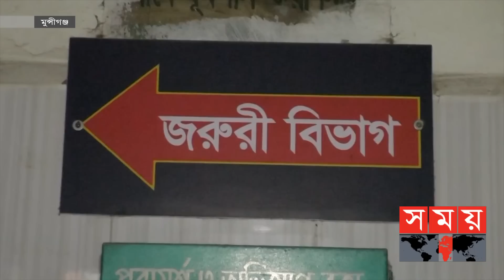প্রাইভেট কার নিয়ে ঘুরতে বেরিয়ে দুই বন্ধুর মৃত্যু! | Munshiganj News | Somoy TV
গভীর রাতে গাড়ি নিয়ে রাতে ঘুরতে বেরিয়ে আর ফেরা হলো না দুই বন্ধুর। মুন্সীগঞ্জের টঙ্গীবাড়িতে নির্মাণাধীন সেতু থেকে ছিটকে পড়লো তাদের প্রাইভেট কার। এ ঘটনায় দুই কিশোর নিহত এবং একজন আহত হয়েছে। পুলিশের ভয়ে দ্রুত পালাতে গিয়েই এ দুর্ঘটনা ঘটে বলে বেঁচে যাওয়া কিশোর দাবি করলেও, অস্বীকার করেছে পুলিশ।